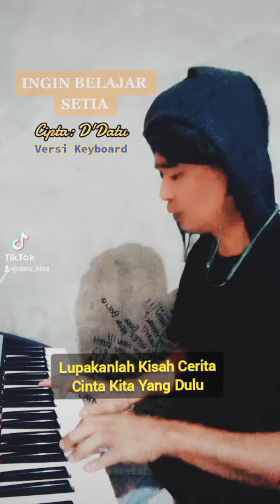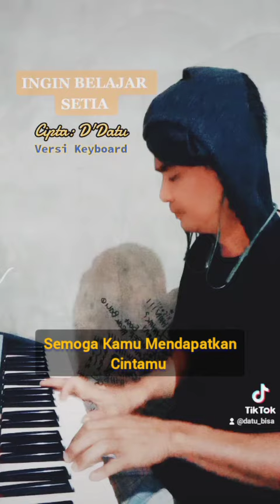INGIN BELAJAR SETIA (Versi Keyboard) Cipta: D'Datu